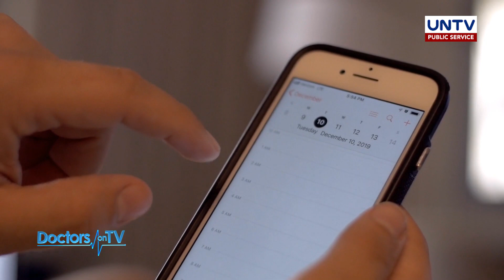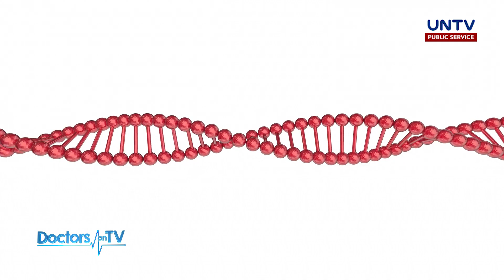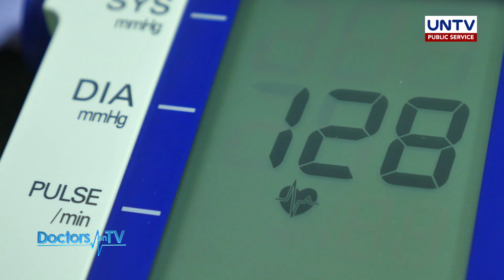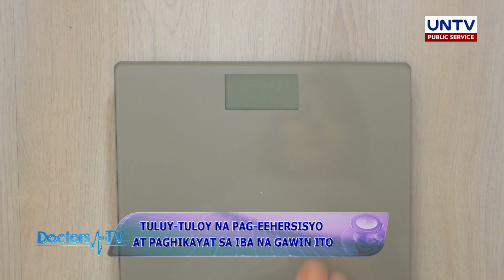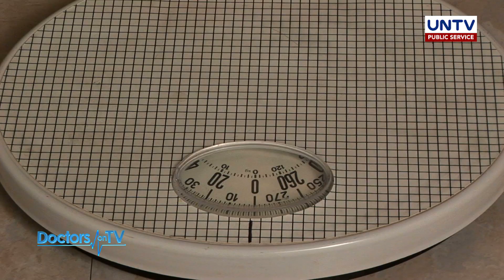DOCTORS ON TV: Staying In Shape Under New Normal | August 30, 2020 - Full Episode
Being sedentary can cause serious illnesses. You've got to move that body to boost your immune system and stay in shape! Learn useful exercise tips from our guest Rehabilitation and Sports Medicine Specialist, Dr. Meleine Ongchuan!

Hosts: Dr. Sarah Barba-Cabodil and Dr. Nap Interior